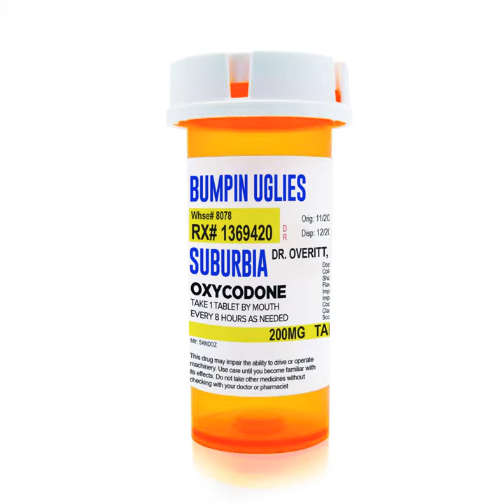Suburbia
Suburbia · Bumpin Uglies